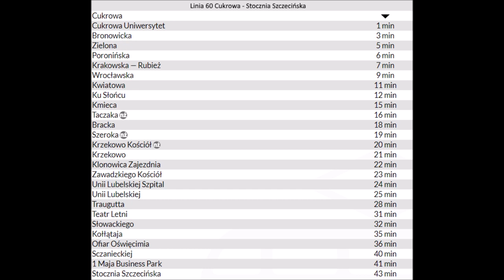Zapowiedzi przystanków Linii 60 Cukrowa - Stocznia Szczecińska